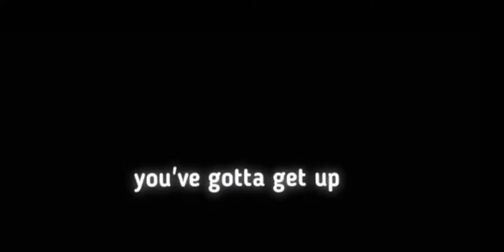SAVE THE DAY!!!!!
Subs gih